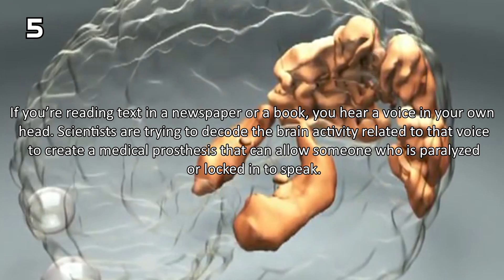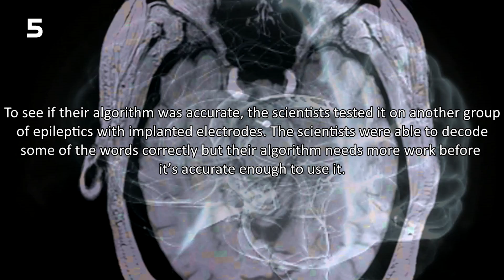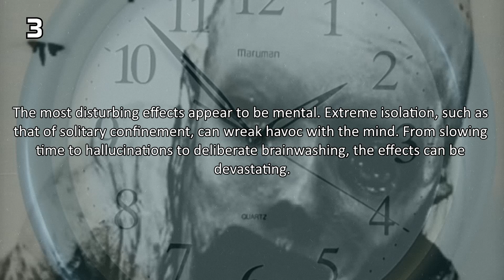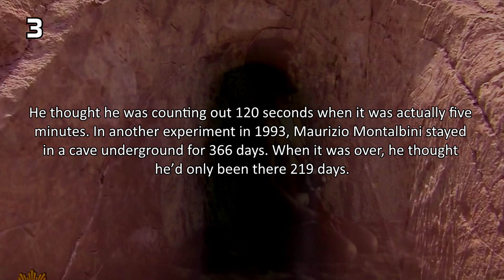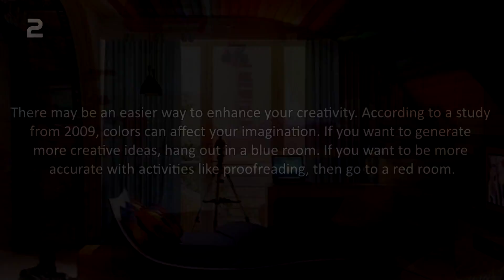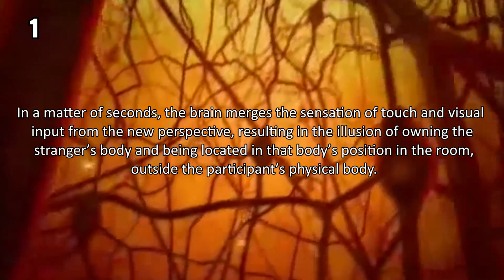5 Ways Our Brains Are MANIPULATED | Top 5 Countdown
Not only that there are a lot of strictly secret experiments on human brains and manipulation but there are also experiments which does not require millions of dollars in order to reproduce them such as isolating someone from any sound and light for a year. You can find more about the effects of this experiemnt in the following video.

★Countdown subjects:
5) Brain Decoder
The same parts of the brain are activated whether you’re reading silently, listening to someone speak, or thinking to yourself.
If you’re reading text in a newspaper or a book, you hear a voice in your own head. Scientists are trying to decode the brain activity related to that voice to create a medical prosthesis that can allow someone who is paralyzed or locked in to speak.
By studying epileptics with electrodes implanted into their brains, scientists recorded which neurons in the temporal lobe fired when listening to someone speak.
After learning that certain sets of neurons reacted to certain frequencies, they tried to build a brain decoder. An algorithm to determine which words someone was hearing based on the specific neurons activated in his brain.
To see if their algorithm was accurate, the scientists tested it on another group of epileptics with implanted electrodes. The scientists were able to decode some of the words correctly but their algorithm needs more work before it’s accurate enough to use it.
Now think what would you hear if you use this on your dog?

4) Compassion Pill
Researchers at the University of California found that they could manipulate a person’s level of compassion by altering the chemical makeup of the brain.
They created an experiment to see how people will react to their compassion pill. In this experiment, participants were randomly given a pill, either tolcapone or a placebo.
Usually used to treat Parkinson’s disease, tolcapone extends the effect of the brain chemical dopamine, which is linked to motivation and reward in the prefrontal cortex.

3) Extreme Isolation
Isolation, especially for people who are chronically lonely, can cause profound physical effects. It can cause higher rates of infection, elevated blood pressure, Alzheimer’s disease, and dementia.
The most disturbing effects appear to be mental. Extreme isolation, such as that of solitary confinement, can wreak havoc with the mind. From slowing time to hallucinations to deliberate brainwashing, the effects can be devastating.
In 1961, a geologist on an expedition to the French Alps stayed underground without daylight for two months to observe the effects on his body. When he surfaced, his team members found that he experienced time-shifting.
He thought he was counting out 120 seconds when it was actually five minutes. In another experiment in 1993, Maurizio Montalbini stayed in a cave underground for 366 days. When it was over, he thought he’d only been there 219 days.

2) The Creativity Jolt
Alpha oscillations usually happen when we relax and close our eyes. They’re linked to daydreaming, deep thinking, and idea generation.
20 volunteers, 19-30 years old, received the popular Torrance Test of Creative Thinking twice, once while they received electrical stimulation to their brains to create alpha oscillations and once with fake stimulation as a control. The volunteers didn’t know when they received the real electrical jolts.
The results were impressive. The participants averaged about 7.4 percent higher on their test scores when they received the real electrical stimulation.

1) Teleportation
In this experiment, researchers not only created an out-of-body experience for their patients, the scientists then seemingly teleported these patients to various places in the room.
To test how a human brain figures out where its body is placed, each participant in this latest study wore a virtual reality headset while lying in a brain scanner.
Using cameras in another part of the room linked to the headset, the participant could see a stranger’s body lying in the foreground with the participant’s body seen in the scanner in the background.
To create the out-of-body experience, a scientist touched the body of the participant, who only saw the stranger’s body being touched exactly the same way.